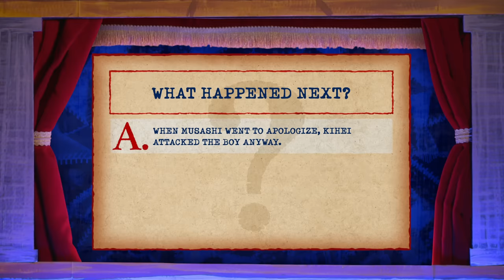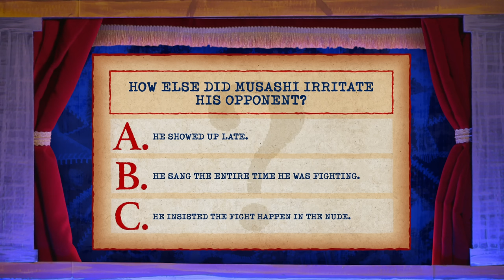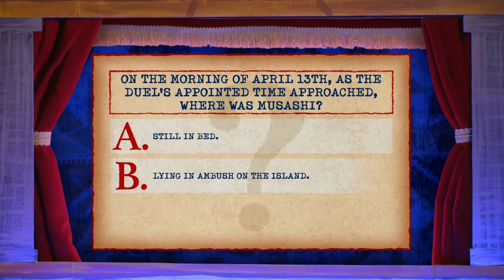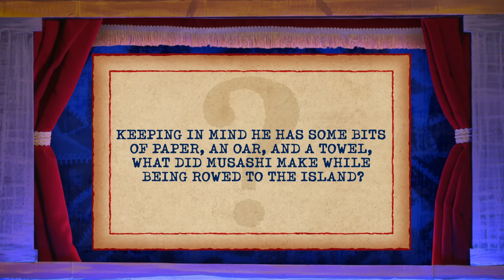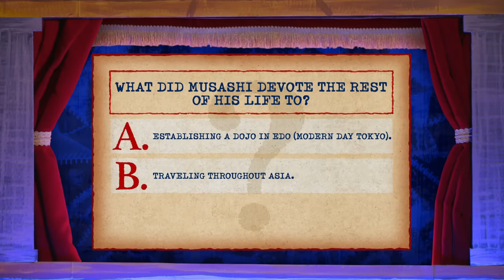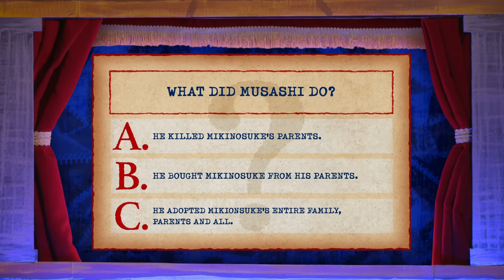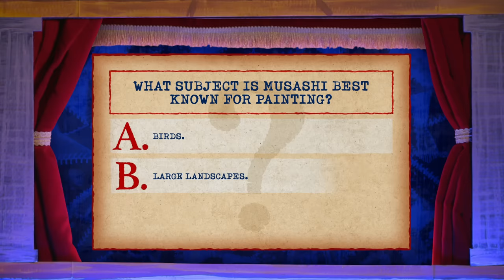The World's Greatest/Rudest Samurai • Puppet History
Meet your new favorite a-hole.

Sign up for our weekly newsletter for more learning and lols from our researcher and the Professor's very own TA, Kari Koeppel!

Also buy her book, Strong Women, to learn more about Kate Warne and other badass women in history!

Created and hosted by Shane Madej
Featuring: Ryan Bergara, Garrick Bernard
Research: Kari Koeppel
Writer: Garrett Werner
Editor: Josh Richardson
Camera Operator/Sound Mixer: TJ Marchbank
Motion Graphics Animator: Mike Fox
Assistant Editor: Crystal Cheng
Additional Music By: Patrick Volker, Patrick Powers
Production Coordinator: Brittney Lee
Head of Development: Katie LeBlanc
Executive Producers: Steven Lim, Shane Madej, Ryan Bergara, Katie LeBlanc